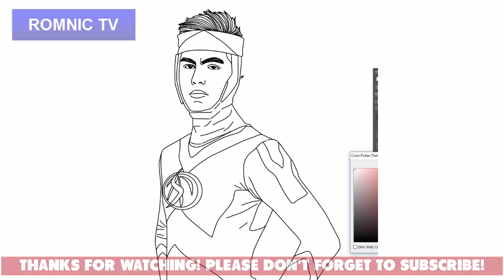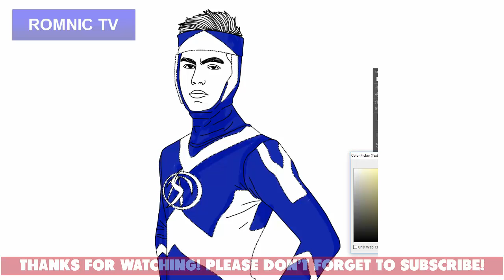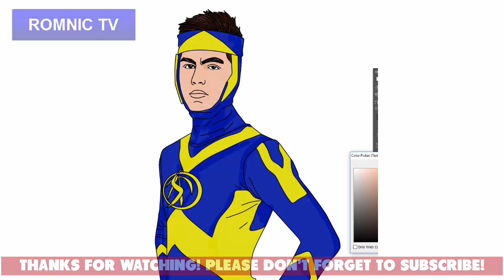Let's draw and Paint Derrick Monasterio as Tsuperhero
Tsuperhero is a Philippine television action-sitcom by GMA Network starring Derrick Monasterio, Bea Binene, Alma Moreno, Gabby Concepcion, and Michael V.